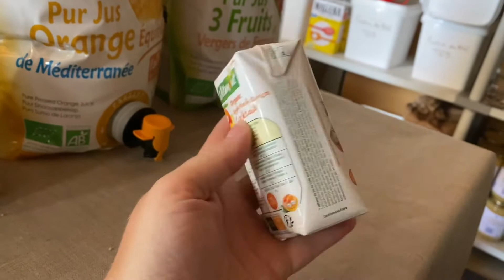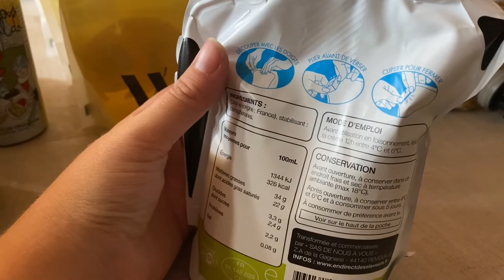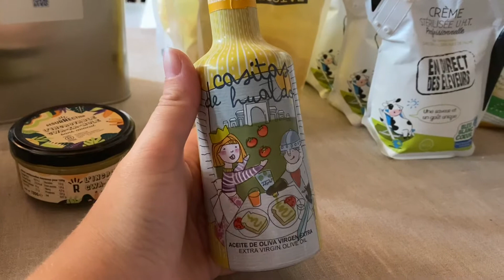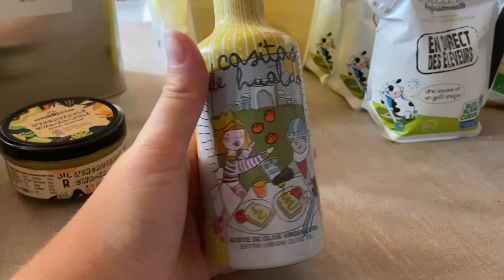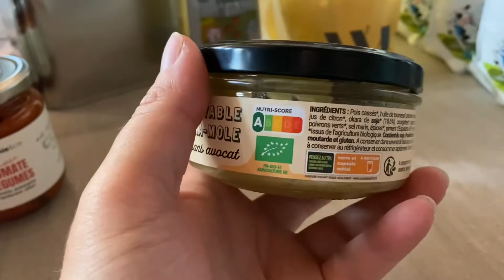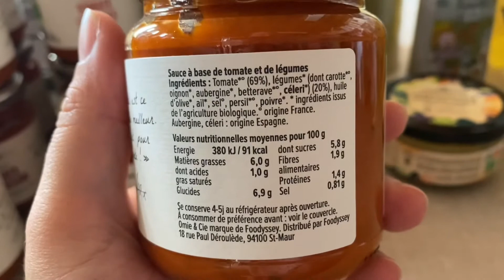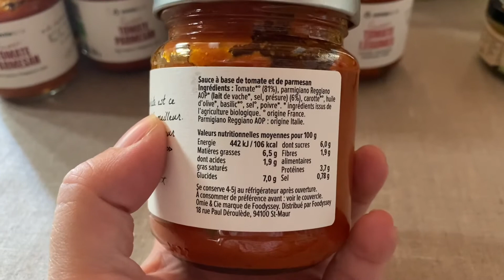UNBOXING Juillet !! Omie&Cie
Petit unboxing des produits bio commandé via une vente privée pour Vitamont et sur le site de Omie pour le reste !!

Une façon simple de faire des économies en commandant leur d’offre en gros et en achetant plus au cas pas cas en magasin qui sont plus cher !!